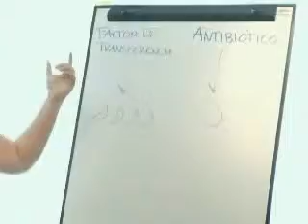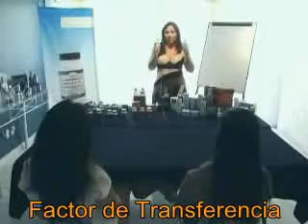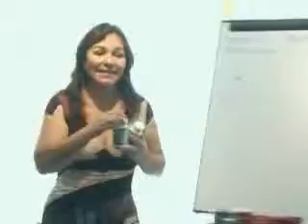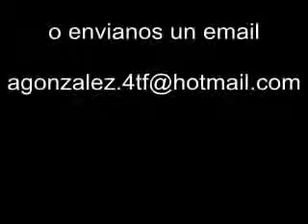Parte 2 - Capacitacion 4Life (Factores de Transferencia)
Recruit 50+ Reps Into Your 4LIfe Resarch Business Every Month. 7 Free Videos Show you How.  Vídeo de capacitación sobre los productos de 4 Life Research para los distribuidores de México y otras partes del mundo, Algunos de los productos que se muestran en este vídeo solo aplican para la venta en otros países fuera de México. Para mayor información sobre este video favor de enviarnos un correo a Parte 2 - Capacitacion 4Life (Factores de Transferencia)